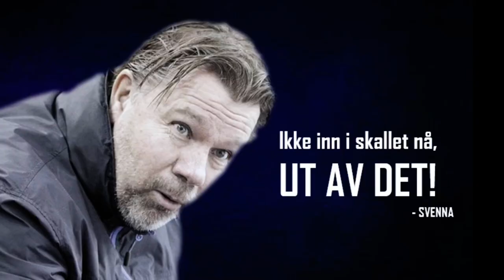Svenna motivation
Man må gi og man må ta.
Ja
man må jo by på seg sjøl da.
Her er en liten motivasjons video og noen tilbake blikk fra vår kjære Sven.
Spesielt til dere som sliter med motivasjonen i disse corona tider, den er til dere!

Nb: Jeg eier ingen rettigheter for klipp benyttet i denne videoen, og dette produktet er heller ikke produsert for å tjene penger.